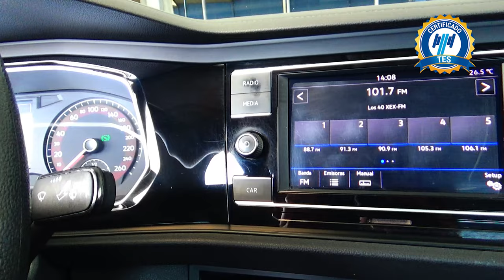Volkswagen / Jetta / 2019 - 16391